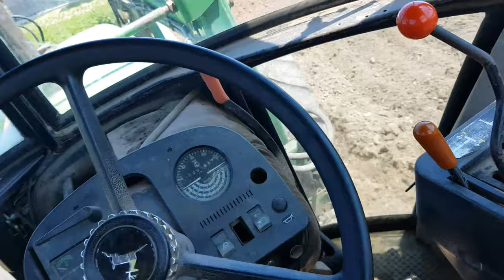Ep.2 Dam cu discu (Tractor vlog 4K)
My PC: Internet-Cartof cu cablu
             Processor-AMD Ryzen 5 2600x Six core 3.6 GHz box
             Placa Video- GeForce GTX 1660 SUPER OC
             Placa de baza- GIGABYTE AORUS B450 PRO
             SSD-ADATA SX8200 PRO 256GB PCI Express 3.0 x4
             HDD-Seagate BarraCuda 2TB 256mb cache SATA-III
             Rami-ADATA XPG Spectrix D41 TitaniumGray 8GB 3000MHz DDR4 RGB
             Sursa-Inter-Tech Argus RGB-650CM 80+ Gold 650W
             Carcasa-Genesis Irid 300 Blue
                                                                                                   Pret:4000 lei